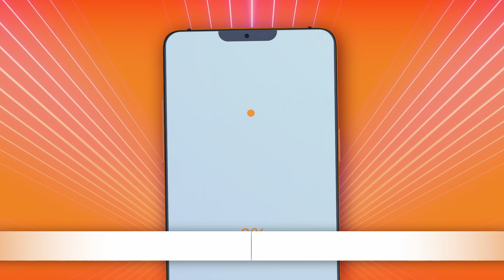TV Oranje app videoboodschap - Ad Goossens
Via de TV Oranje app vroeg Ad Goossens de clip Willeke Alberti & De Bevers - Reisje langs de Rijn aan. Wil je ook een videoboodschap inspreken? Download dan nu de TV Oranje app op je telefoon of tablet